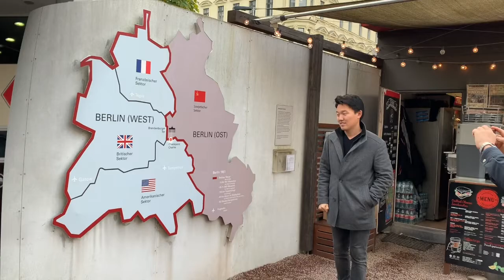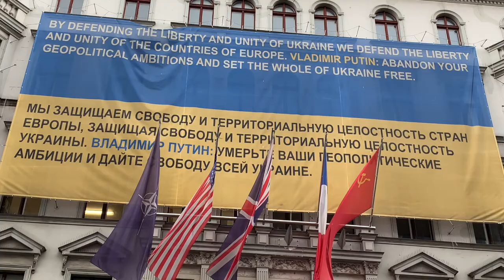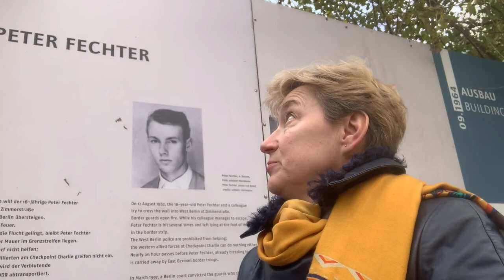Капут Берлінського муру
«Дойче політик» з Ольгою Танасійчук, випуск #5

Цього тижня не тільки Німеччина, але й Європа та весь світ відзначають 30-ту річницю падіння Берлінського муру, символу «холодної війни», який пішов у історію 9 листопада 1989 року. 155 км, з яких 43 — в межах Берліна, на 28 років розділили місто, країну, ідеології, Схід і Захід. Деякими місцями, де проходив славнозвісний мур, пройшлася власний кореспондент Укрінформу в Німеччині Ольга Танасійчук